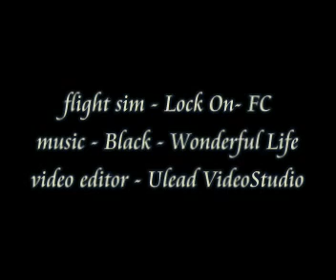=4c=Kljun_Acro Flight_Lock On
Dedicated to 4c team mates. And to all who loves flying.